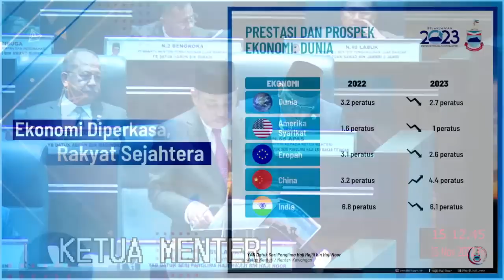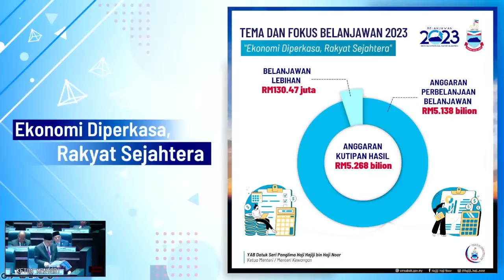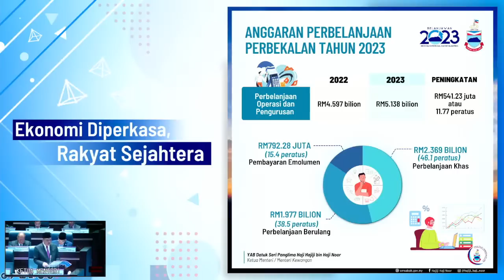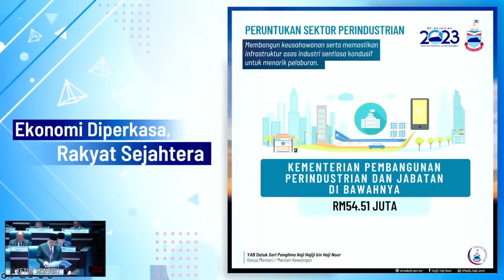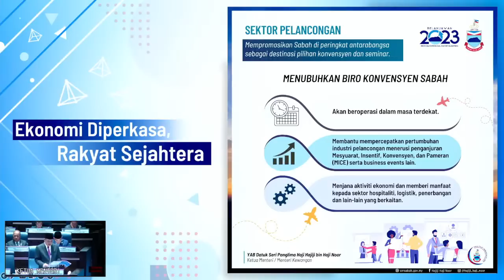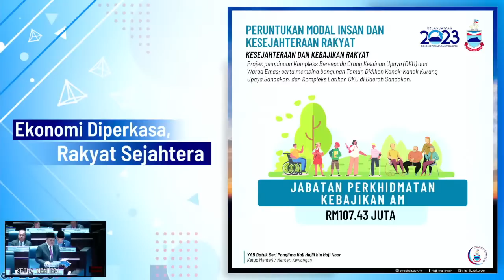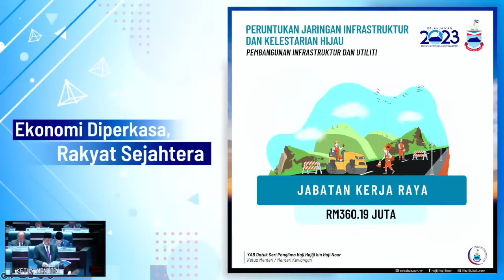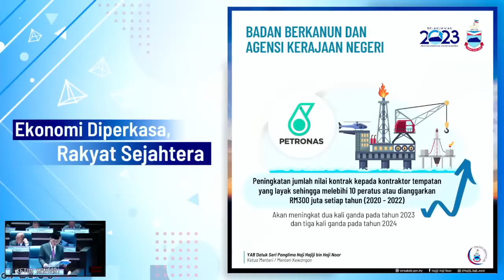MESYUARAT KETIGA PENGGAL KETIGA DEWAN UNDANGAN NEGERI SABAH YANG KE-16, TAHUN 2022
PEMBENTANGAN BELANJAWAN NEGERI SABAH TAHUN 2023
Oleh:
YAB Datuk Seri Panglima Haji Hajiji bin Haji Noor,
Ketua Menteri merangkap Menteri Kewangan Sabah

🕗  3:00 petang |  🗓️  25 Nov 2022 (Jumaat)
📍Dewan Undangan Negeri Sabah